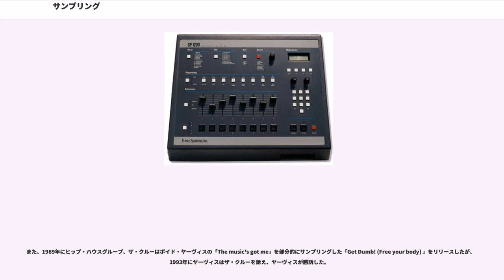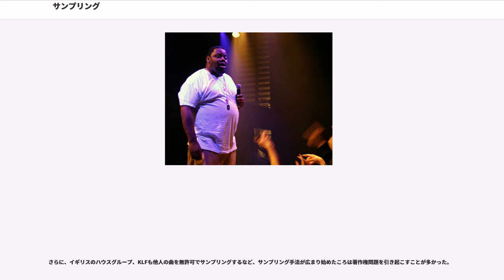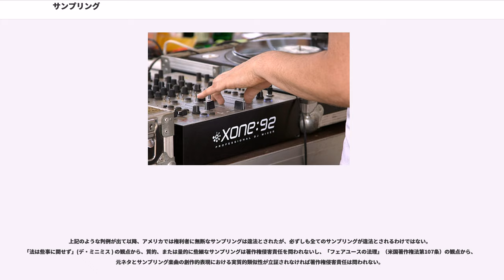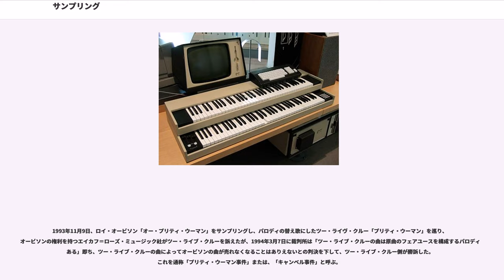サンプリング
音楽におけるサンプリング（）は、過去の曲や音源の一部を引用し、再構築して新たな楽曲を製作する音楽製作法･表現技法のこと。または楽器音や自然界の音をサンプラーで録音し、楽曲の中に組み入れることである。

サンプリングは元々、ミュジーク・コンクレートとで作業している実験音楽のミュージシャンによって開発されたもので、やレコードを物理的に操作して蓄音機で演奏されていた。1960年代後半までに、テープ・ループ・サンプリングの使用は、ミニマル・ミュージックの発展とサイケデリック・ロックとジャズ・フュージョンのプロデュースに影響を与えた。

ヒップホップ・ミュージックは、2つのターンテーブルとミキシング・コンソールでレコードを操作することを実験した1970年代のDJらから生まれた、サンプリング技術に基づいた最初のポピュラー音楽ジャンルである。1970年代半ばから1980年代初頭の電子音楽とディスコの登場、1980年代のエレクトロニック・ダンス・ミュージックとインダストリアルの発展、1980年代以降のコンテンポラリー・R&Bからインディー・ロックまでのヒップホップの世界的影響である。歴史的には、サンプリングはハードウェアの特殊な部分であるサンプラーで行われていたが、今日ではソフトウェアが一般的に使用されている。しかし、も使用でき、の人々は伝統的な方法でサンプリングを続けている。近代的なデジタル制作方法にサンプリングルーツを組み込むことで、クラシック音楽、ジャズ、様々なフォークソングなど、サンプリングの発明に先立つジャンルだけでなく、多くのポピュラー音楽にサンプリングが導入されるようになった。

多くの場合、「サンプル」は、歌の一部、例えばリズム・によって構成され、それは別の歌のビートを作るのに用いられる。例えば、DJから開発されたヒップホップ・ミュージックは、ブレイクをループする。1960年代後半のソウルとファンクのレコーディングソング「」とアーメンブレイクは、ダンス・ミュージックとヒップホップで使用されている最も一般的なサンプルの1つであり、ブレイクビーツのようないくつかのサブジャンル全体は、主にこれらのサンプルの複雑な並び替えに基づいている。ロック・レコーディングのサンプルも新しい曲の基礎になった。例えば、レッド・ツェッペリンの「レヴィー・ブレイク」のドラムサウンドは、ビースティ・ボーイズ、ドクター・ドレー、エミネム、マイク・オールドフィールド、、、デペッシュ・モード、イレイジャーなどのアーティストによってサンプリングされた。サンプルは、映画、テレビ番組、広告など非音楽メディアで話された単語やフレーズで構成することも可能である。

サンプリングは、既存の録音の使用を必ずしも意味するものではない。多くの作曲家やミュージシャンが、自分で作ったフィールドレコーディングをサンプリングして作品や曲を作ったり、オリジナルのレコーディングをサンプリングするアーティストもいる。例えば、トリップ・ホップバンドのポーティスヘッドは、既存のサンプルを使用しているだけでなく、曲を作る為に元々演奏していた音楽部分をしたり、操作したり、サンプリングしたりしている。

サンプリングの使用は法的にも音楽的にも議論の余地がある。1940年代から1960年代に技術を開発した実験音楽のミュージシャンは、サンプルから楽曲を製作する前に、フィールドレコーディングの被験者や著作権所有者に知らせなかった、または、認可を取らないことがあった。ヒップホップが地元のダンスパーティに限られた1970年代には、関係者に対して録音された音楽をサンプリングするための著作権の手続きをする必要がなかった。ジャンルが1980年のラップを中心としたレコーディングになり、それが主流になると、法的手続きを取る必要が生じた。それは最も成功したDJ以外のDJ、音楽プロデューサー、ラッパーにとっては困難なことだった。その結果、多数のレコーディングアーティストが非認定のサンプル使用で法的問題に直面した一方で、現在のアメリカ合衆国の著作権法の制限や創造性への彼らの世界的な影響も厳しく監視されるようになった。

法的問題の他にも、サンプリングは賛否両論の評価を受けている。今日のヒップホップDJはサンプリングの方法が異なる。いくつかの批評家、特にと見なされる人は、全てのサンプリングが創造性に欠けているとの信念を表明しているが、サンプリングは革新的で革命的な技術である。サンプリングされた作...